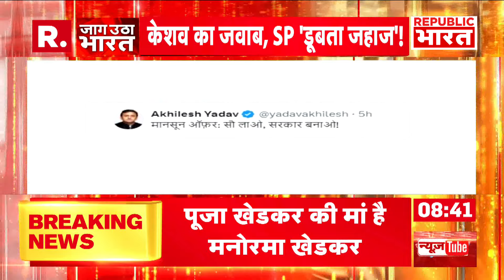Pooja Khedkar Controversy: आईएएस पूजा खेडकर के खिलाफ UPSC ने लिया बड़ा एक्शन | R Bharat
विवादों में घिरी ट्रेनी IAS पूजा खेडकर की परेशानी दिन ब दिन बढ़ती जा रही है..संघ लोक सेवा आयोग यानी UPSC ने पूजा के खिलाफ बड़े एक्शन लिए... तो आज पुणे पुलिस उन्हें अपना बयान दर्ज करवाने के लिए बुलाया है... पूजा खेडकर ने पुणे के कलेक्टर के खिलाफ हैरेसमेंट की शिकायत दर्ज की थी... जिस सिलसिले में पूजा को 18 जुलाई को भी बुलाया था लेकिन वो नहीं गई..